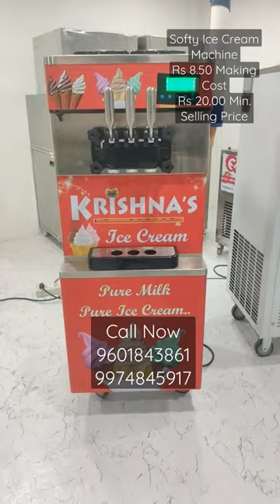Softy Ice Cream Machine | Softy Making Machine on Bajaj Finance EMI | Soft Serve Ice Cream